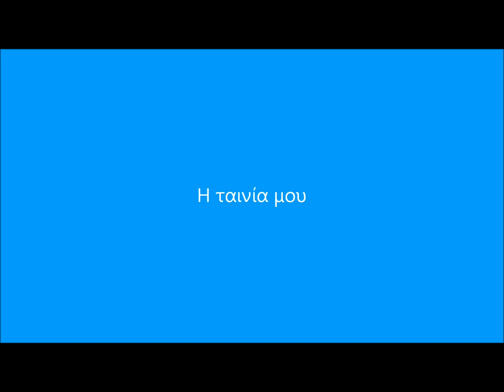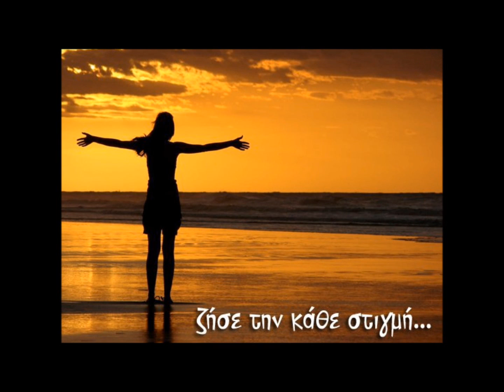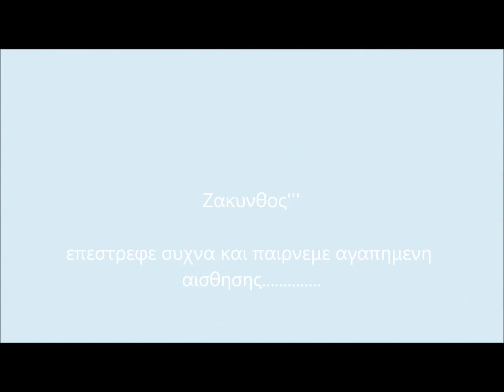cheers-zante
Ζακυνθος Zante